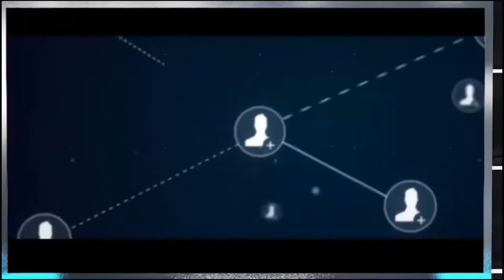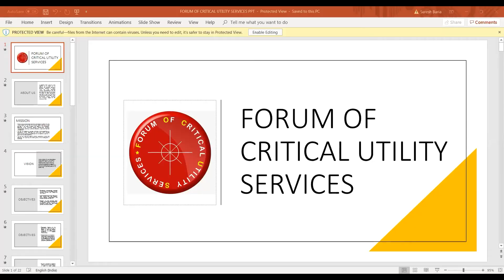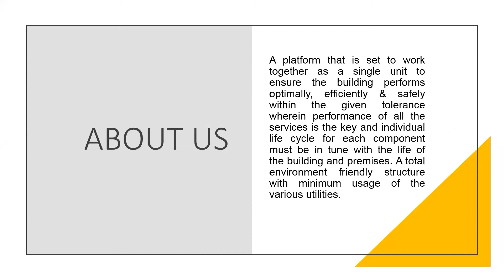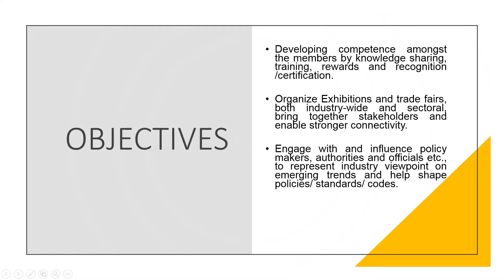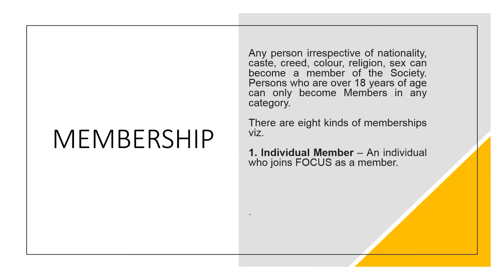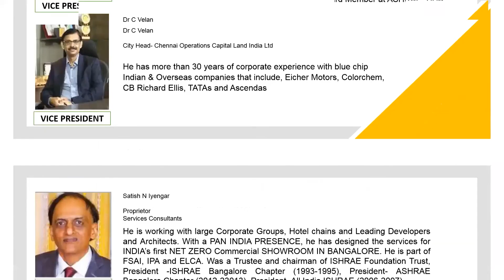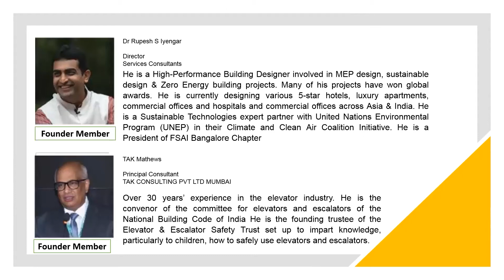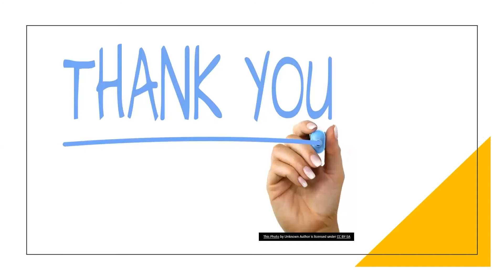FOCUS Mumbai Chapter Curtain Raiser 23 Feb 2021